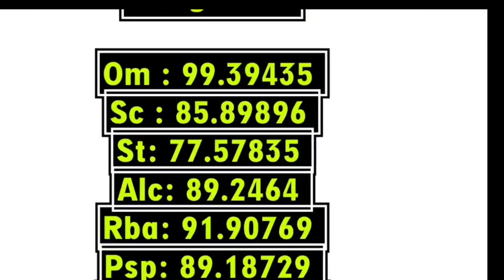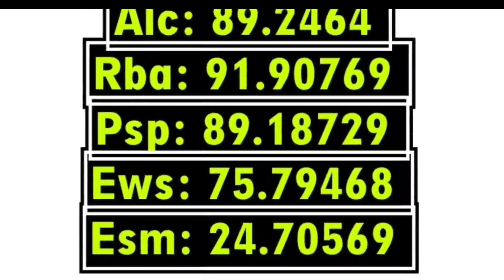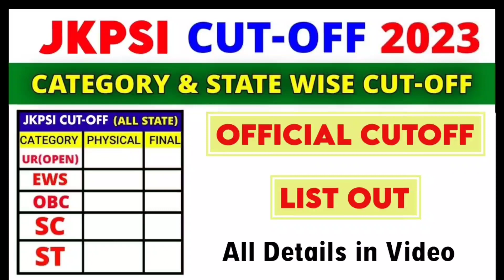JKPSI OFFICIAL CUTOFF LIST OUT 2023 | JKPSI Cutoff For Physical | JK Police Category Wise Cutoff Out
JKPSI Cutoff 2023 | JK Police Sub Inspector Category Wise Cutoff For Physical |JKPSI Physical Update JKSSB Sub Inspector Answer key Out | JKPSI & JE Result Latest Update | Jkpsi & Je Civil Answer Key

Topics Covered
jkssb exa dates notification
jkssb exam Calander notice 2023
jkssb new notification 2023
jkssb class iv posts
jkssb health & medical education department jobs
jkssb health department posts 2023
class iv posts qualification
jkssb class iv recruitment 2023
&k new govt scheme 2023